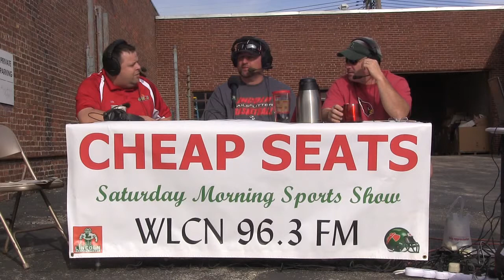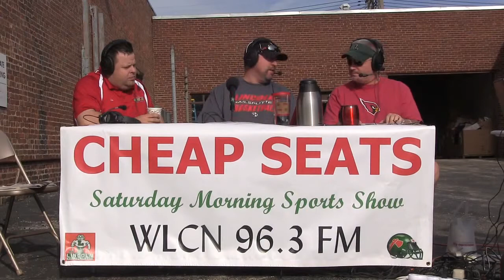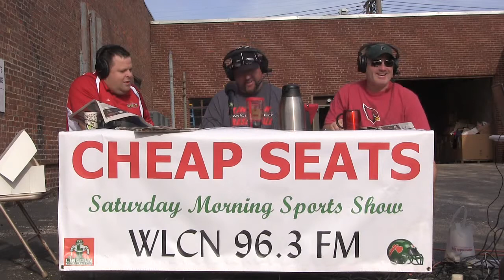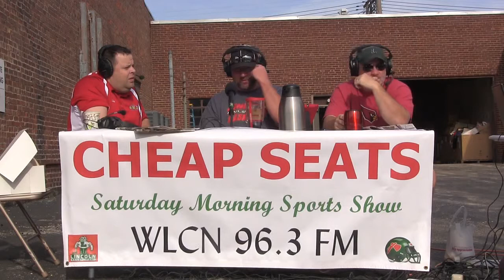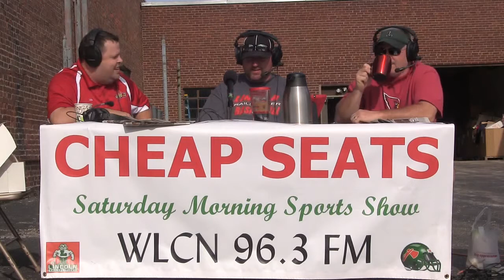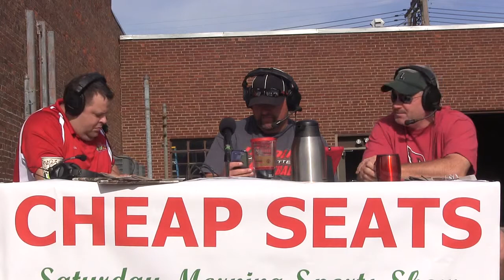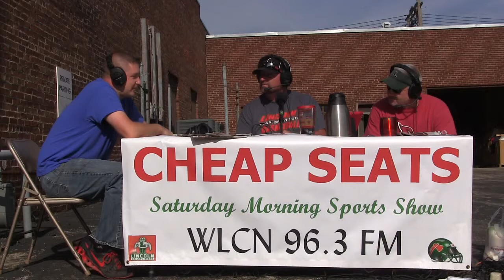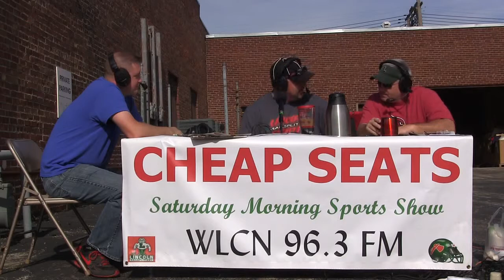Cheap Seats-09-27-14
Scott Kirby, Jake Johnston & Joe Ryan discuss sports LIVE on WLCN 96.3 FM.  Special guest:  Mike Robbins, manager of Mission Mart. Today's show is broadcast at Mission Mart, 119 N. Sangamon Street, Lincoln, IL.